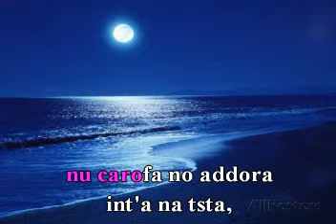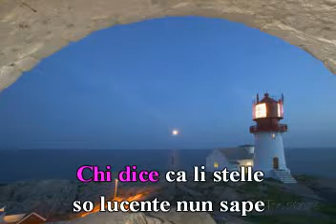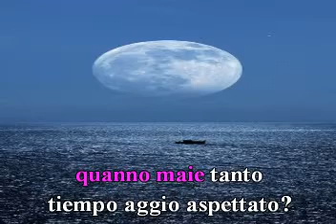Marechiare. De: Francesco Paolo Tosti